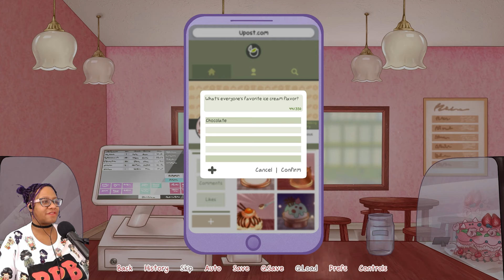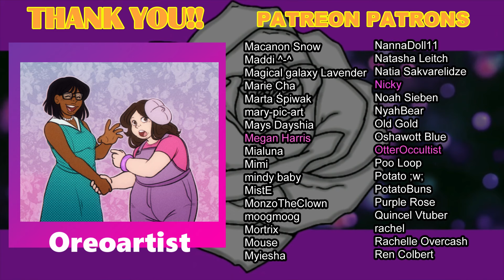Pyun Pyun Heart Throbbing Endless Love Bakery DEMO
You run a slow and steady bakery 🍞
It's not super popular, but you can't help but notice how cool the customers are🥺
The mean, but soft-hearted food critic. . .  🍽
The shy delivery person. . .  🥚
My childhood friend. . .  👀
And the cool and mysterious detective. . . 🔍

How can I choose?? 💗

Play as the new bakery owner in town! Make a name for yourself as you interact with these charming new characters! Or perhaps. . . familiar faces?

In this point-and-click visual novel, romance or befriend four lovable characters as you uncover the mysteries of the town you've moved into! Interact with the townsfolk on your days off and explore the town from Bonnie's Bakery in an exciting new way! Use your phone to interact with the love interests and play fun mini-games with them to earn more affection!